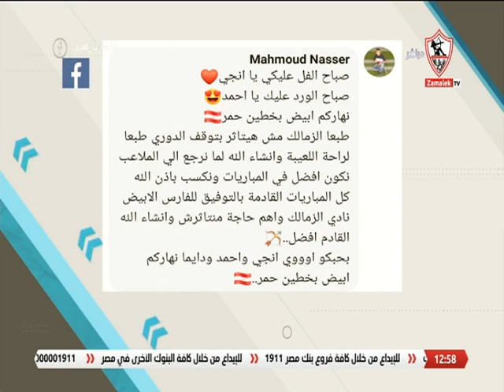أراء الجمهور.. وكيفية استغلال فترة التوقف الدولي في إعادة شحن معنويات الفريق و الاستعداد لما هو قادم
أراء الجمهور على موضوع الحلقة .. كيفية استغلال فترة التوقف الدولي في إعادة شحن معنويات الفريق و الاستعداد لما هو قادم - نهارك أبيض
"برنامج ""نهارك أبيض"" يقدمه نيرفانا العبد ومحمد طارق أضا وإنجي يحيى, يذاع من السبت إلى الخميس في تمام الساعة الثانية عشر ظهراً.